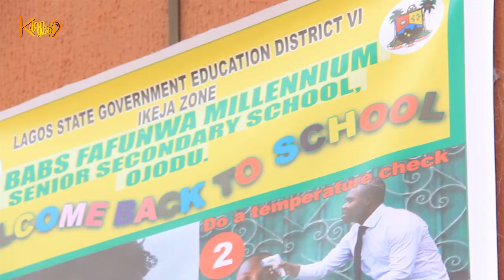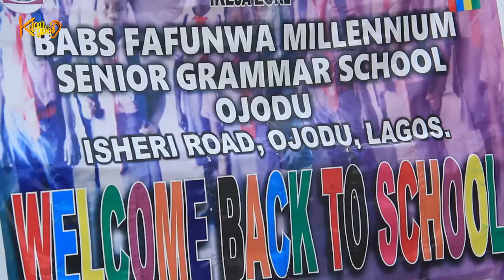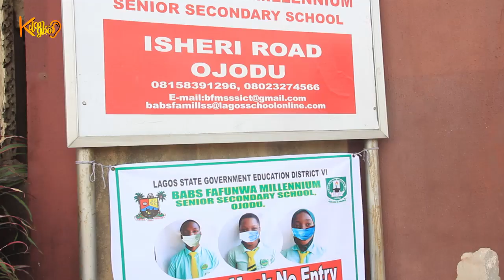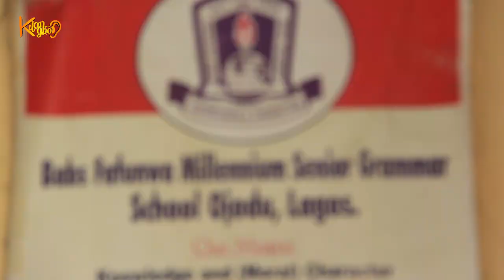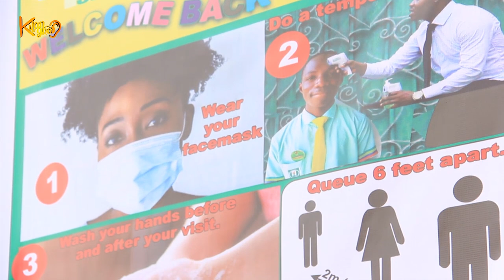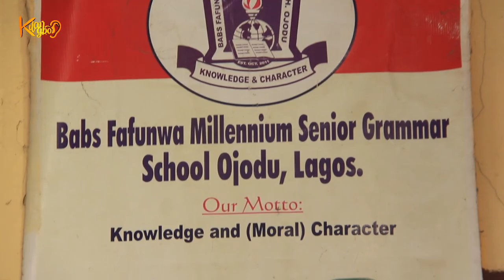How Nigeria Secondary schools adhere to government guidelines to Reopen schools In Lagos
Schools Begin Reopen In Lagos